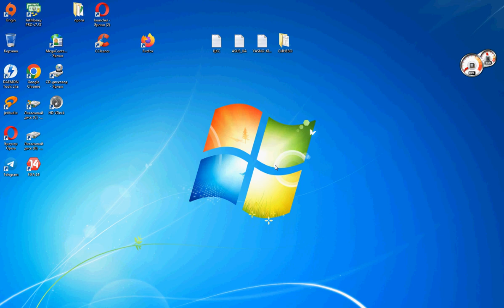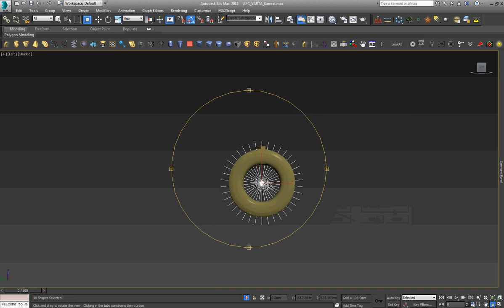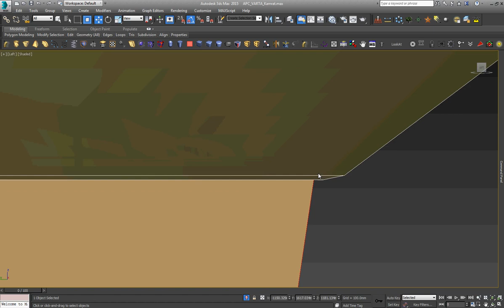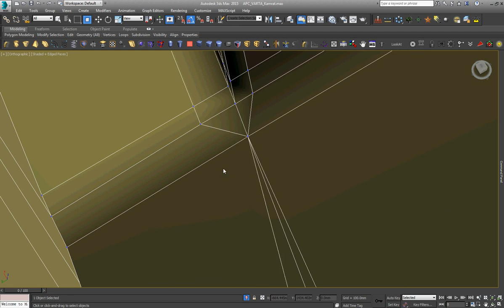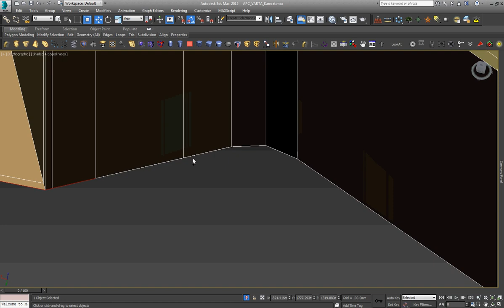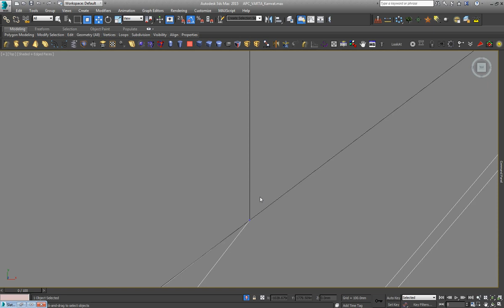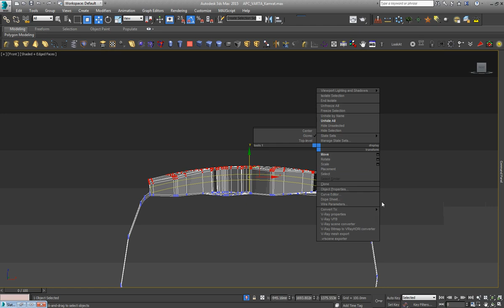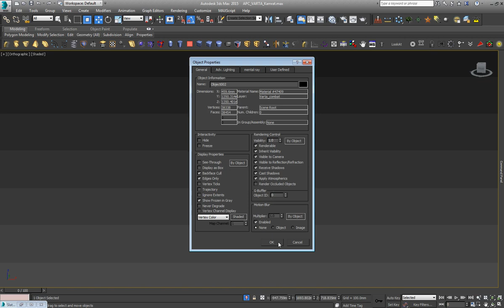Unbelievable 3D wheel protector Modeling Transformation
This video tutorial show you how to make wheel protector in 3ds max 2015